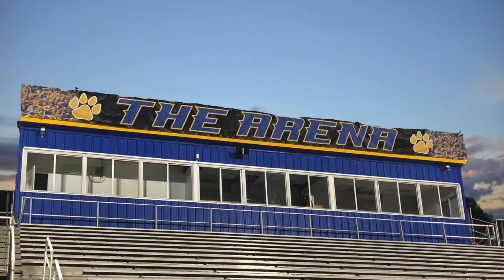Hooch Football: 2018 Season Preview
Hype video for Chattahoochee HS Football and the upcoming 2018 season.

Location: Johns Creek, GA

Video: Chattahoochee HS Football
Photos: Ken Ortloff, Daniel Gladwell
Voice of the Cougars: Joe Massaroni
Graphics: Parker Jenkins

Licensor's Author Username:
Sky-Productions

Licensee:
Mike Jenkins

Item Title:
Hollywood Trailer

Item ID:
7858350

Item Purchase Code:
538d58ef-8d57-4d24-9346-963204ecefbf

Purchase Date:
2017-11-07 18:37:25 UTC